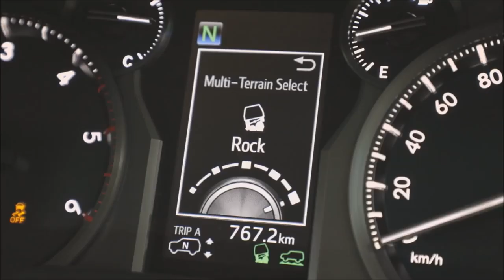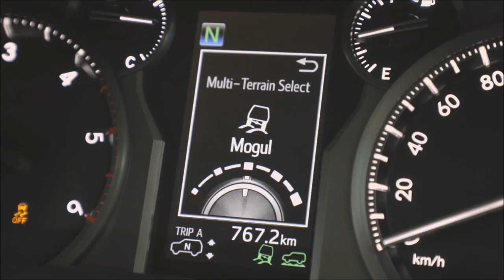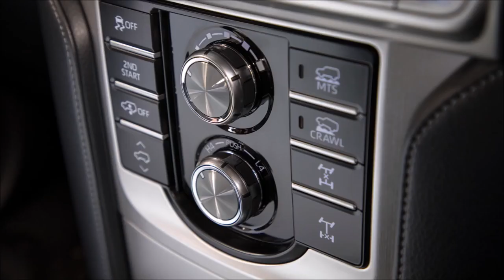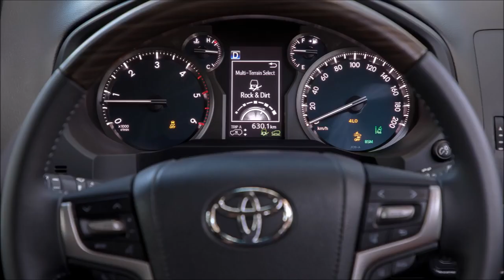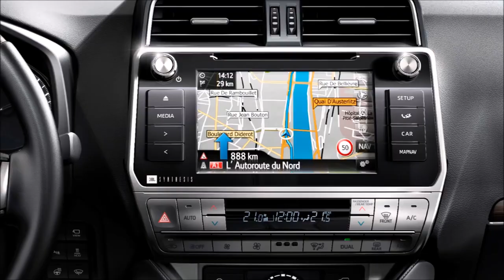2018 Toyota Land Cruiser Prado Offroad Test Drive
2018 Toyota Land Cruiser Prado   Offroad Test Drive
2018 toyota land cruiser 200,
toyota land cruiser 2018 3 door,
toyota land cruiser 2018 4x4,
toyota land cruiser 2018 5.7,
toyota land cruiser 2018 70 series